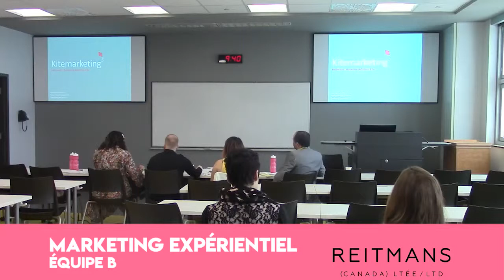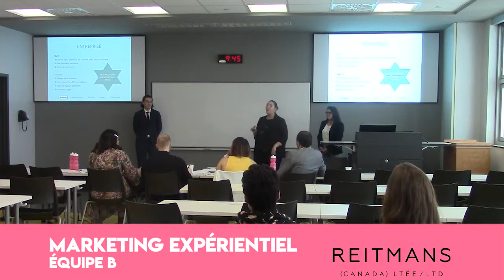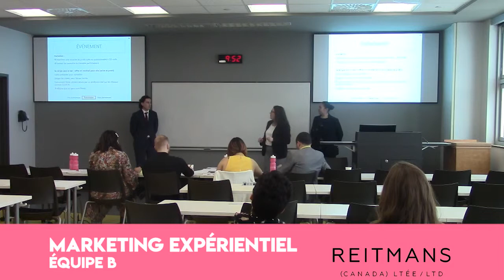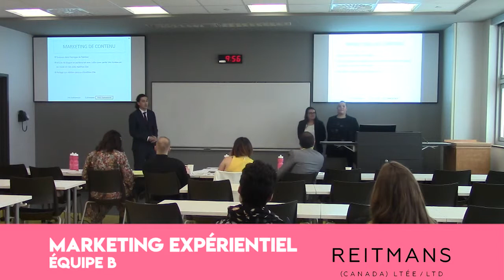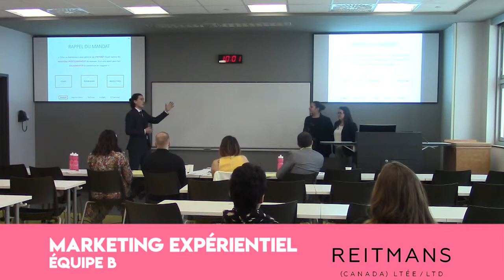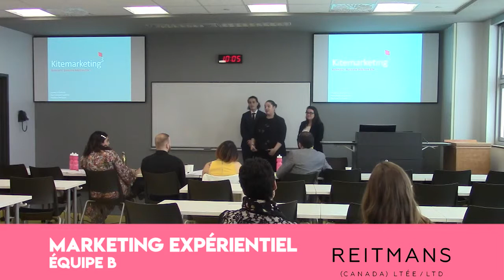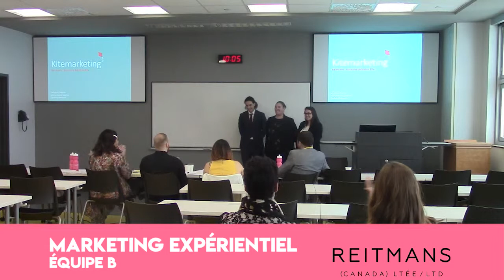Marketing Expérientiel : ESG-UQÀM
Marketing Expérientiel Équipe B